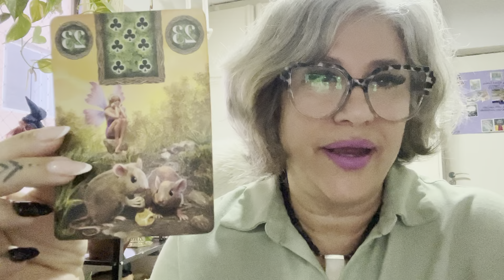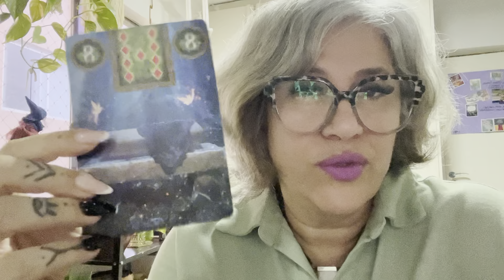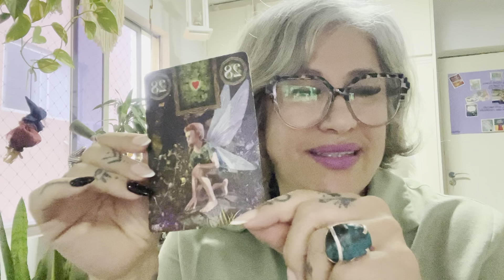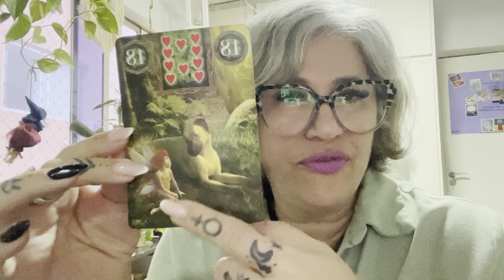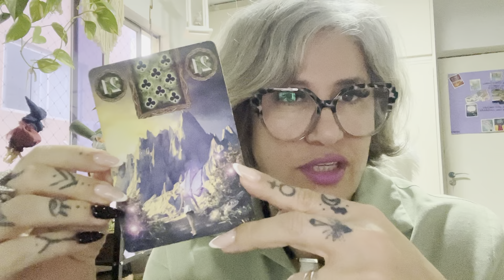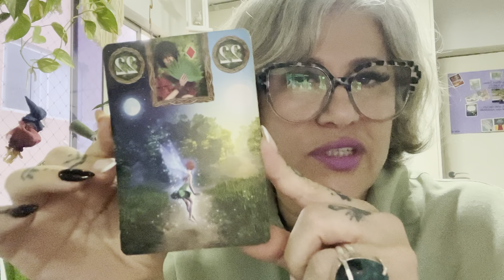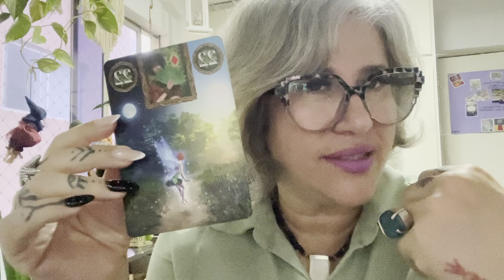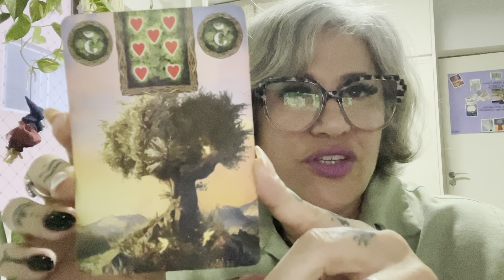TAROT COM ASTROLOGIA DIA 31/08/2023 - LUA CHEIA EM PEIXES ATIVA O AMOR E A MAGIA❤️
Grupo coletivo Constelação Quântica 04/09

Desvende os Segredos das Runas da Bruxa!
Você já desejou ter acesso aos antigos mistérios das runas e desvendar seu poder mágico?
Quer aprender a usar as runas para orientação espiritual, cura e crescimento pessoal?
🪄 Então, o Curso de Runas da Bruxa é perfeito para você!
Neste curso, você irá:
• Descobrir a história e significado profundo das runas.
• Aprender a interpretar as runas para orientação e autoconhecimento.
• Dominar técnicas de magia e cura com runas.
• Incorporar as runas em sua prática espiritual diária.
• Fazer leituras assertivas.
Tudo isso por apenas R$97,00!
O curso oferece:
Apostila
Aula on-line dia 16/09/23
Certificado
Não perca esta oportunidade de mergulhar no mundo das runas e elevar sua jornada espiritual para um novo nível.
Inscrições até dia 01/09/23
🌸Inscrições aqui🌸

Minutagem dos Signos:
ÁRIES - 07:17
TOURO - 08:13
GÊMEOS - 09:12
CÂNCER - 10:14
LEÃO - 11:02
VIRGEM - 12:15
LIBRA - 13:32
ESCORPIÃO - 14:31
SAGITÁRIO - 15:19
CAPRICÓRNIO - 16:14
AQUÁRIO - 17:13
PEIXES - 18:01

AGENDA ATENDIMENTO COLETIVO EM AGOSTO/23

❇️Grupo mensal de Mentoria Espiritual com Terapias Quânticas e Rituais ciclo de SETEMBRO/23

- Vídeo para o signo aniversariante do mês
- Vídeos com astrologia e tarot diário
- Vídeos semanais